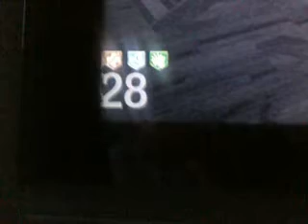Call of Duty: Black Ops Zombie Ita N14: Round 29 |By Silver